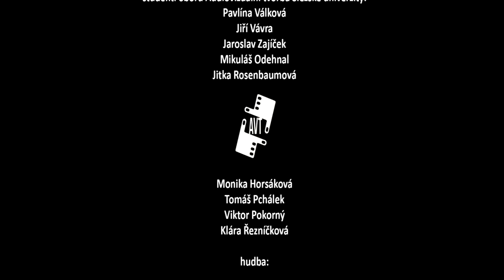Eva Erbenová - z Terezína do Izraele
Eva Erbenová v krátkém dokumentu vzpomíná na osud svůj a své rodiny především ve válečných letech. Líčí pobyt v Terezíně, hrůzu Osvětimského tábora i neskutečnou bídu a hlad v pracovním táboře v Grosse Rosenu. Vzpomíná na pochod smrti, při kterém zahynula její maminka a objasňuje, jak se jí podařilo z pochodu uniknout. V druhé části dokumentu Eva Erbenová vypráví o peripetiích při budování nového života v nové zemi a snaží se divákovi nastínit komplikovaný, přesto srdečný vztah k Izraeli.